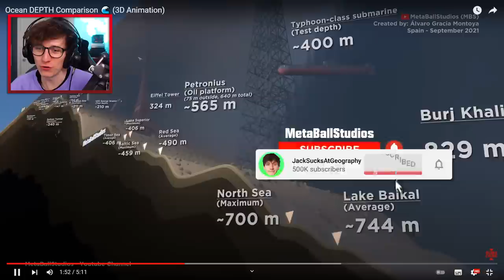The DEEPEST Point in the Ocean...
The DEEPEST Point in the Ocean... Original video @MetaBallStudios @MetaBallStudiosCheck out my other Youtube channels below! @JackSucksAtLife @JackSucksAtStuff @JackMasseyWelsh @JackSucksAtClips @nocontext